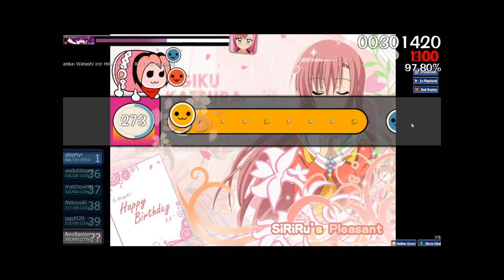OSU Taiko Gameplay: Itou Shizuka - Honjitsu Mankai Watashi iro!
Adesso mi sono fatto un po' prendere la mano, non è ancora ai livelli di quelli che comandano in tutta calma le classifiche, ma tutto sommato non è andata malaccio. Enjoy :D